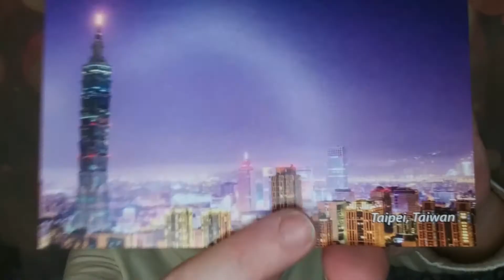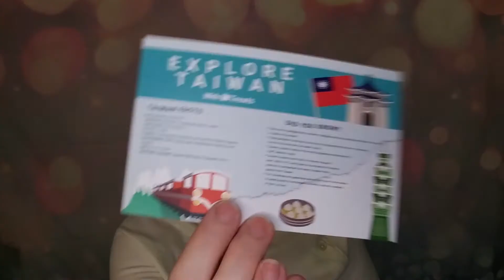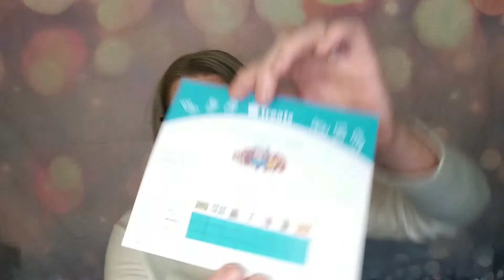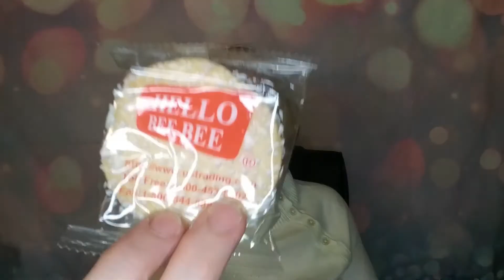Try Treats January 2021: Let's go to Taiwan!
If you are interested in trying this box the link will be below.

Closes January 24, 2021 - winner announced January 25, 2021

Miss Muscle Box: Receive $5 off your first box